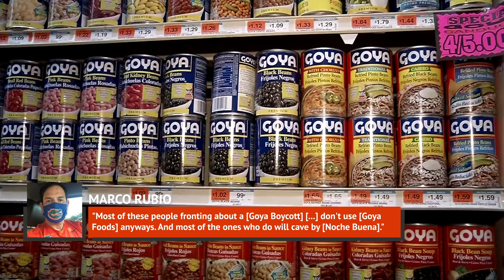The Real Reason People Are Boycotting Goya Foods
If you’re a CEO who wants to make sure that your company makes the news, just say something about the current President. Goya Foods CEO Robert Unanue learned this recently (if he didn’t know it already) when he offered praise for Donald Trump. Plenty of people said they would be boycotting the company, seeing as how Trump has made countless disparaging remarks about Latinos, but Trump’s supporters have said they’ll be boycotting the boycott (which, in layman’s terms, just means that they’ll be buying the product). Let’s take a look at the real reason why people are boycotting Goya Foods.